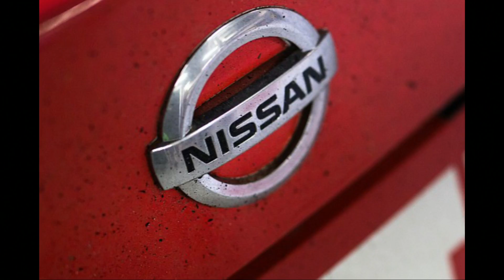一級Auto方程式 EP_3 - 世界賽車運動要聞。-20171013a